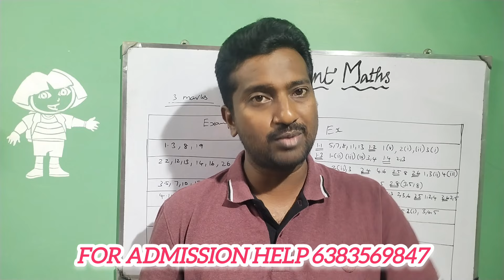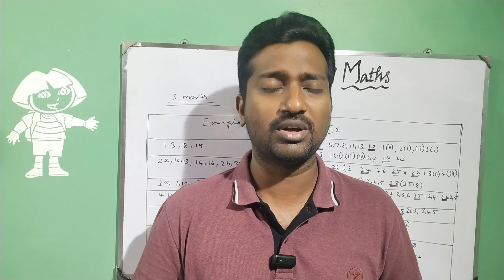NEET counselling 2024|Round2|Important Update|Final 12 hour's|Vjalerts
Round2 choice filling and locking Date Update|How to choice locking to MBBS counselling round2?|What date choice filling will happen?|MBBS counselling round2 choice filling date?|Vjalerts|
for aboard ( Full package 34 lack only)& Deemed University (Per year 17 lack only)
admission help
BDS low fees admission help